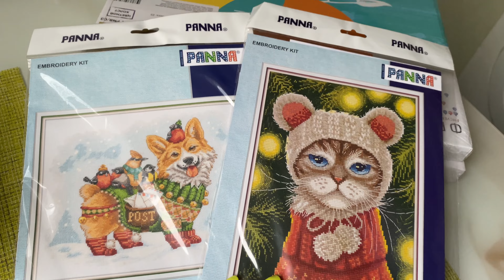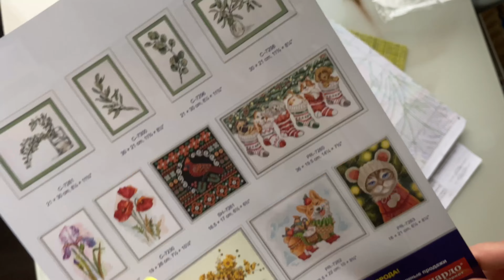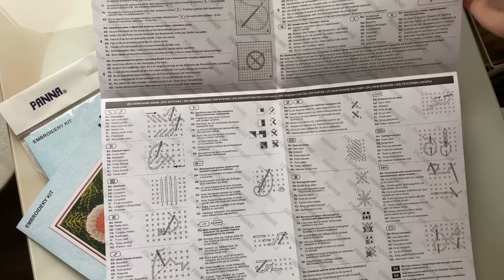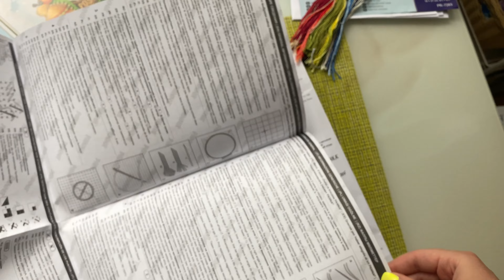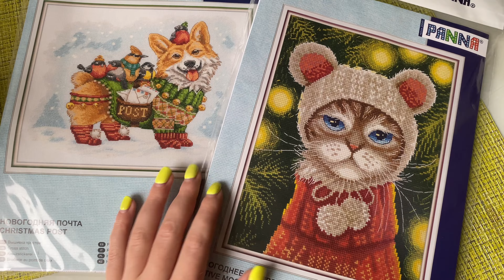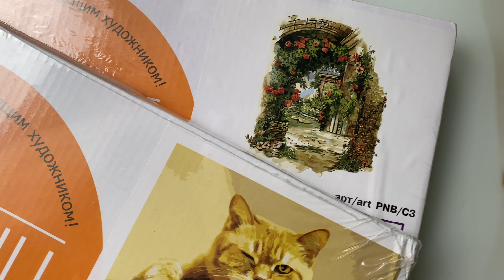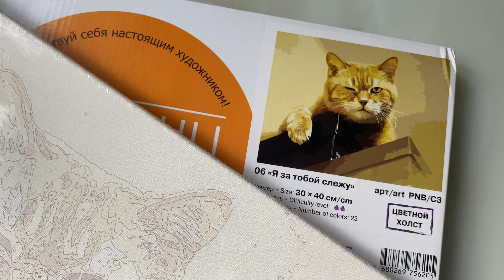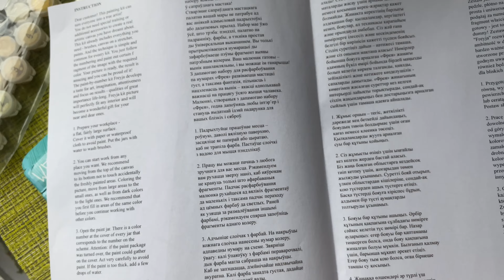Вышивальные покупки: новинки Panna («Новогоднее настроение», Новогодняя почта», картины по номерам)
В обзоре представлены:
🎨 Картина по номерам от Фрея «PNB/C3 №06 Я за тобой слежу»